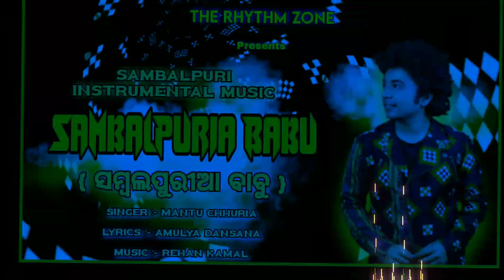Sambalpuria Babu ( Mantu Chhuria ) Sambalpuri Instrumental Music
Sambalpuri Blockbuster Song

Singer :- The Rhythm Zone

Lyrics :- Amulya Dansana

Instrumental Version By :- The Rhythm Zone

   Use Earphone For Best Sound Quality 🎧